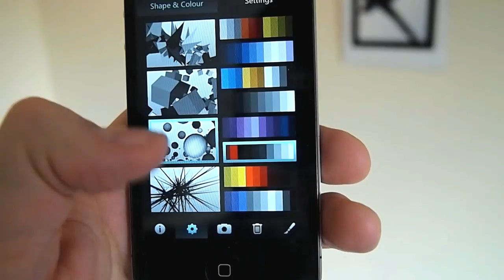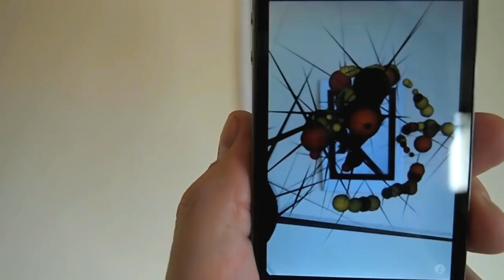Konstruct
Konstruct is an investigation into generative art in an Augmented Reality environment. It is a sound reactive AR experience for the iPhone that allows the user to create a virtual scupture by speaking, whistling or blowing into the device's microphone. A variety of 3D shapes, colour palettes and settings can be combined to build an endless combination of structures. Compositions can be saved to the device's image gallery.